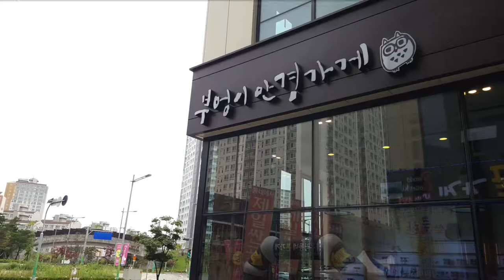PRADA의 61T 1AB-0A7모델입니다/부엉이안경가게/대구안경/김천안경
7월도 마지막주 입니다.
조금만 더 기다리면
가을이 옵니다.

PRADA의 61T 1AB-0A7모델입니다

간지남 백승훈 부엉이